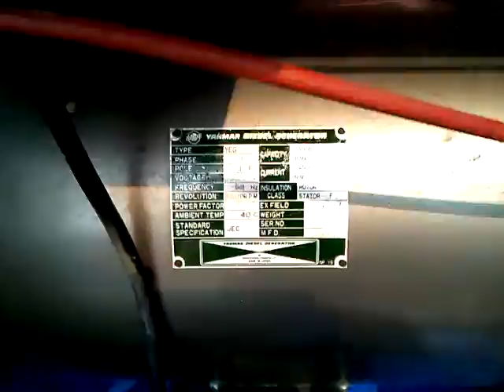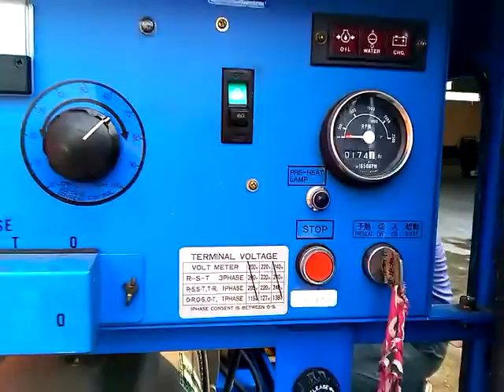擎億發電機-Yanmar 20KVA silent generator YEG-20 máy phát điện - 發電機出租買賣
20 KVA YANMAR YEG-20 ;
Engine Make: YANMAR ;
Engine Model: YANMAR-4TNE88 ;

Hours: 174 hr
Volts: 220/380, 277/480V
= CiG Power★Power For You ===

Yanmar 20KVA 發電機 YEG-20
引擎廠牌：Yanmar
引擎型號：YANMAR-4TNE88
發電機型號：21S5-Y
發電機出力：50Hz: 21KVA
運轉時數：174 小時

=== About CiG Power ===

擎億為專業發電設備服務公司，專營各廠牌柴油發電機、汽油機之買賣、回收、出租、維修與技術諮詢，全省24 小時，全年無休，零件齊全、維護人力充足，為YANMAR發電機台灣總代理，通過ISO 9001及內政部消防審核認可，常備YANMAR、Cummins、DDC/MTU、Perkins、John Deere與MAN引擎/配件及Fleetguard柴油機油濾清器、控制系統等。

CIG-Power nha san xuat may phat dien chuyen nghiep
Nha san xuat may phat dien chuyen nghiep,May phat dien dau Diesel, May phat dien da qua su dung,Cho thue may phat dien

發電機維修保養  出租買賣  Cummins, Denyo, Perkins, Mitsubishi, Airman, Caterpillar,  各式高空作業車出租買賣 JLG - Genie - Skyjack - Snorkel - upright
歡迎來電: 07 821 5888